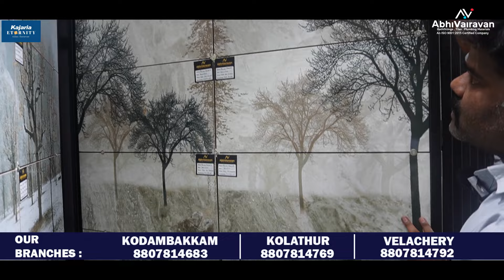New Designs Arrived Kajaria Wall Tiles😍 | Abhi Vairavan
Welcome to the Abhi Vairavan channel! Delve into the world of tiles with Kajaria's latest arrivals in Wall Tiles collection. Discover the innovative designs and captivating patterns that redefine elegance and style in your spaces.

❤️ Abhi Vairavans Plumbing Co❤️

 (Branches:Kodambakkam,Velachery,Kolathur)

✅Shop 1 : Plot No, 15 & 17, 200 Feet Rd, Madurai Manavalan Nagar, Shastri Nagar, Kolathur, Chennai, Tamil Nadu 600099

 / abhivairavan.  .

 / abhivairava.  .

Kajaria's New Arrival Wall Tiles collection represents a fusion of artistry and functionality, showcasing an array of designs crafted to elevate your interiors. Explore these tiles' versatility and aesthetics, offering a seamless blend of modernity and sophistication.

Explore the multitude of design possibilities and trends reflected in Kajaria's latest Wall Tiles collection, promising to transform your spaces with their unique charm and elegance.

Immerse yourself in a world where Kajaria's New Arrival Wall Tiles redefine the benchmarks of sophistication and design, adding a touch of elegance to your spaces. Elevate your interiors with Abhi Vairavan.